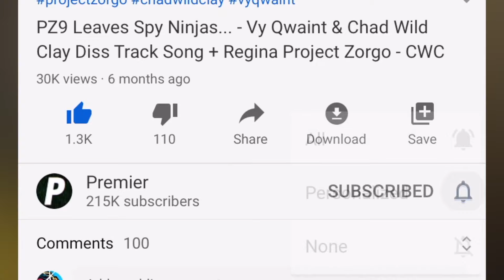Daniel CALLING Regina (Love Song) - Chad Wild Clay CWC Spy Ninjas, Vy Qwaint & Melvin Project Zorgo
Daniel CALLING Regina (Love Song) - Chad Wild Clay CWC Spy Ninjas, Vy Qwaint & Melvin Project Zorgo Chad Wild Clay & Regina CWC SPY NINJAS Song Chad Wild Clay Vy Qwaint NEW VIDEO I Went to PROM to Reveal my Ex Boyfriend Hacker Crush at GKC School! Chad & Vy have a Date Dance - After Chad Wild Clay made the video "LAST To LEAVE FACETIME Call Wins Prom Tickets To Reveal Vy Qwaint's Ex-Boyfriend Crush Challenge", Vy Qwaint created "I Find Secret CRUSH Mystery Hacker! Spending 24 Hours on Romantic Scavenger Hunt for Treasure Chests", Regina filmed "REGINA vs CHAD WILD CLAY BATTLE ROYALE! Escape Project Zorgo Trap in 24 hours with Funny DIY Hacks", Melvin tricked Chad in "I CHALLENGE Chad Wild Clay to a Fortnite Battle Royale, Tik Tok Dance, & Water Bottle Flip Kick", and Daniel uploaded "MINECRAFT vs SPY NINJAS to Reveal Vy's Best Friend from GKC School Crazy Craft Flowers (Extreme)" to the Exposing Project Zorgo YouTube channel, we discover we need to attend a virtual online prom to find Vy's ex-boyfriend or best friend who still has a crush on her! Daniel and Regina set up online dating profiles, however, Daniel made a Promposal and now they are going to the dance together. Chad and PZ9 Melvin are out trying to hack their way into the prom since they didn't get tickets. While at the dance, Vy Qwaint, Daniel, and Regina are interviewing hackers trying to figure out which one is the secret mystery crush. It's crazy that Vy doesn't remember her ex best friend from the GKC school that Project Zorgo hackers attended when they were little! Who will win the challenge?

Vy Qwaint
Vy Qwaint
Regina
Regina

Chad Wild Clay Tested VIRAL TikTok LIFE HACKS, TRICK SHOTS & DANCE CHALLENGES to REVEAL HACKER LEADER's SECRET!

REGINA REVEALS SECRET CRUSH! Who Knows Me Better Challenge (Boyfriend vs. Best Friend Valentine)

project zorgo
project zorgo
project zorgo
vy qwaint
vy qwaint
vy qwaint
regina
regina
regina
PZ9
PZ9
PZ9

ItzPremier - Premier

Amazon FBA and eCommerce for Dropshipping and Marketing Online eBay Facebook with shopify